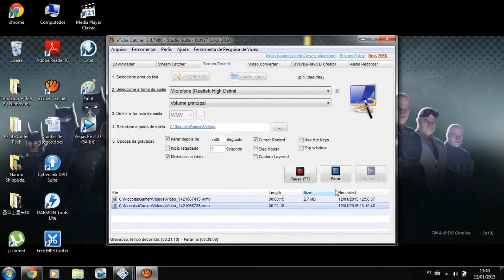Yu Gi Oh GX Tag Force Evolution # 6 Duelo Sofrido e 3 Coraçoes com Zane